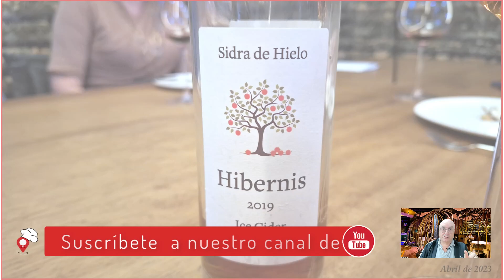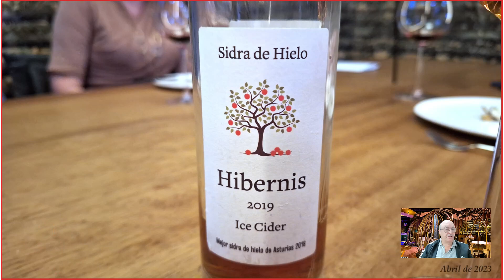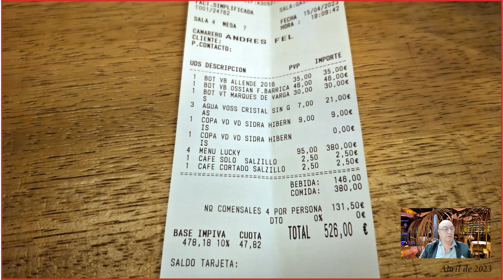Odeon Odiseo Murcia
⭐️⭐️ LÉEME / DESPLIÉGAME ⭐️⭐️

En este vídeo encontrarás la reseña de nuestra visita al Restaurante Odeón - Murcia en abril de 2023.

00:00 Inicio
00:21 Introdución
00:50 La oferta
01:12 La terraza de Odiseo
01:43 El servicio
02:01 El precio del agua
02:25 Lo que mas nos ha gustado
02:57 Los postres
03:14 La bodega
03:43 Las distinciones
Los platos
04:08 Foie y sardina
04:20 Agriculores
04:30 Snacks marinos
05:01 Pan y aceite
05:09 Horchata de maiz, espárragos y berberechos
05:17 Charcuteria
05:42 Estética
06:16 Caza del mar
Postres:
06:43 Paparajote de espinaca
06:51 Aglomerado; Galleta de puerro y helado de whisky
07:02 Postre de alcachofas
07:28 Milhojas de berenjena con crema de limón
La bebida
07:39 Rioja blanco: Allende
07:52 Vino blanco: Ossian
08:00 Rioja tinto: Marqués de Vargas reserva
08:14 Sidra de hielo Hibernis
08:28 La cuenta
09:10 Conclusión final